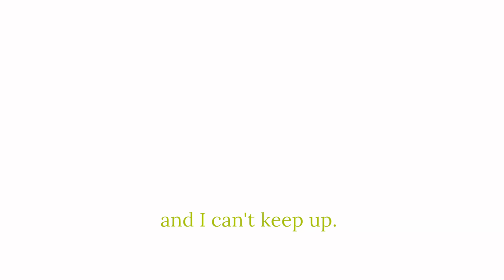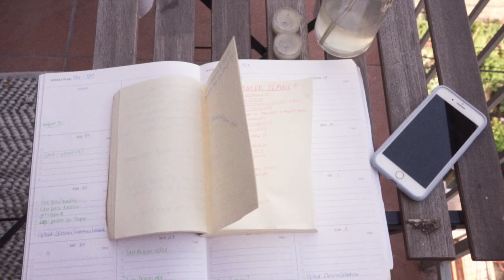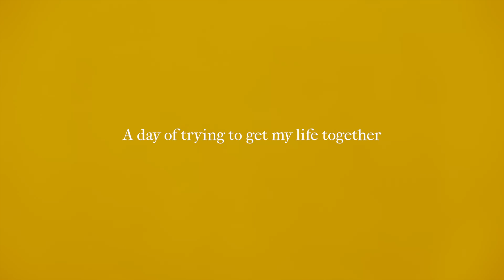DETOX DAY IN MY LIFE / resetting, relaxing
Life has felt insane lately, I feel like I've been running and I can't keep up. Anyone have those weeks? months? I made a little video of resetting myself and just some things I do when I'm trying to detox all the craziness and relax. Hope you guys enjoy! I know it's quick, and I'll be doing a more in depth follow up to this fun little video eventually if you want it! ALSO, what do you guys do to relax??

Products Included:
**Skyn ICELAND Arctic Hydration Rubberizing Mask

USE CODE: jenny

- MY EQUIPMENT -

Sony a7 with kit Lens

Rode Lightweight Microphone

JACQUELINE TAIEB- 7:00 AM
PART TIME - HONEY LIPS

* were gifted products
** skyn ICELAND gifted me via

Love

Jenny